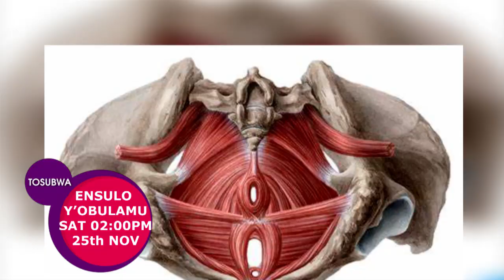waist pain, Don't miss this Saturday on Spark TV at 2pm